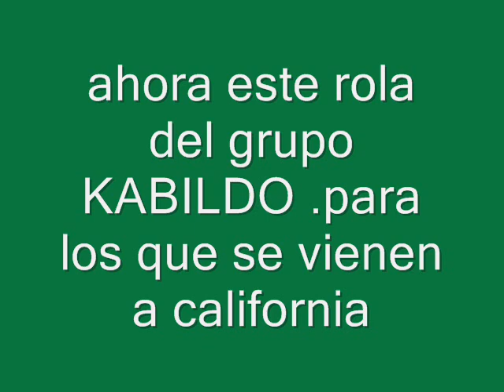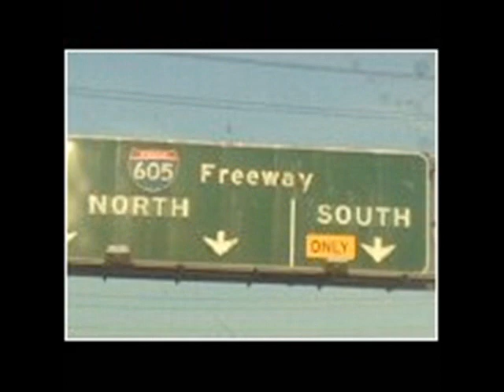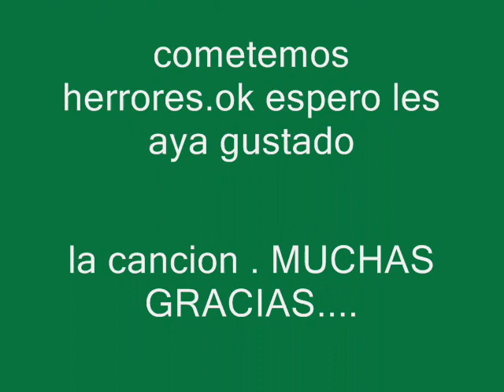de california te escribo/ GRUPO KABILDO.wmv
UNA CANCION PARA LOS QUE NOS VENEMOS PARA ACA A CALIFORNIA..